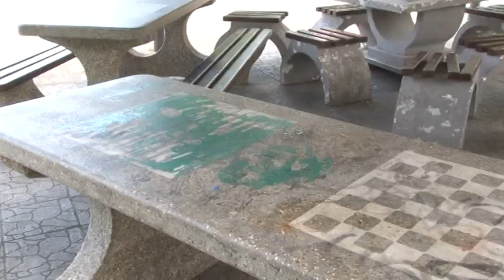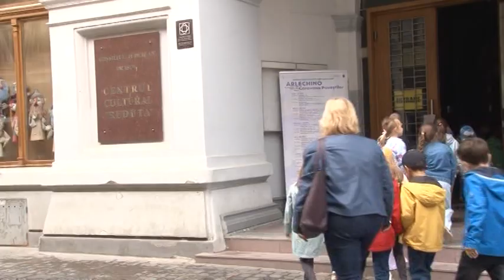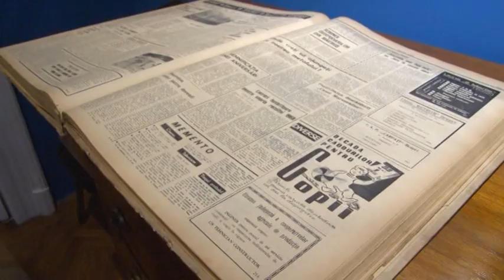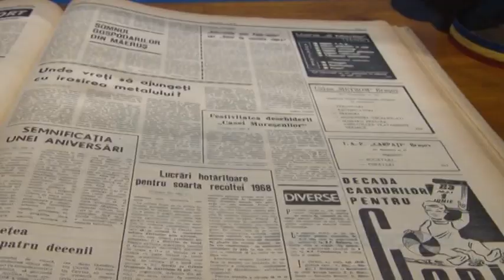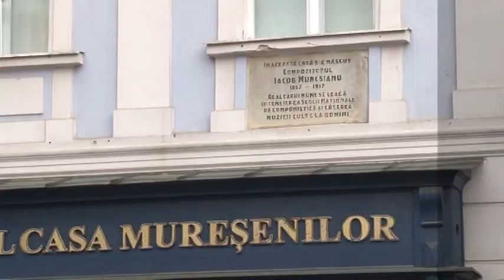Jurnal RTT 28 05 2024